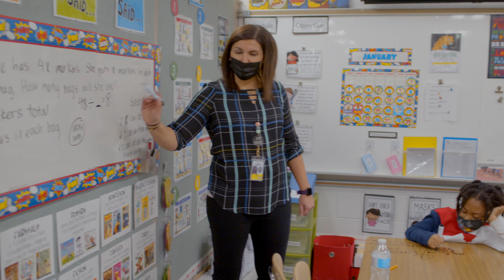Meet The Principal: Jason Deihl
A new yet famaliar face is leading the Tigers of Dr. James Craik Elementary School, Jason Deihl who ascends from assistant principal to principal.